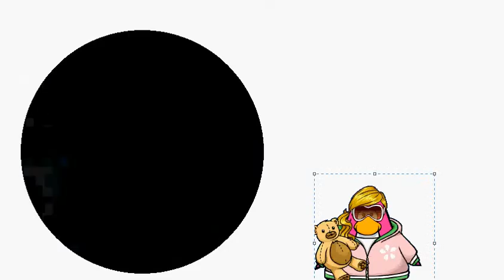Club penguin + Minecraft - WHERES MARY "Fix it" part 4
THERE TRYING TO FIX!